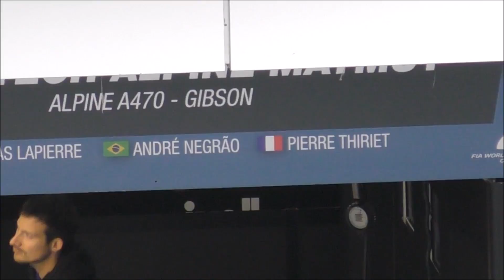F3 第18戦 富士スピードウェイ スタート～２周目 →WEC PIT観察 2018.10.13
F3  第18戦
スーパーGTで活躍中の坪井翔選手、既に2018年度シリーズチャンピオンを獲得しています。👍

富士スピードウェイ　スタート～２周目　→WEC PIT観察　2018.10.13